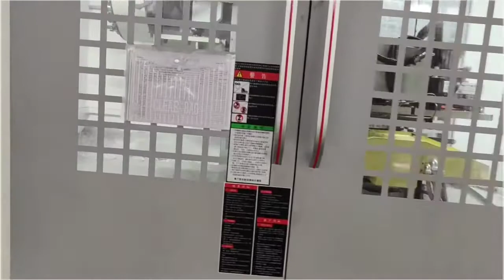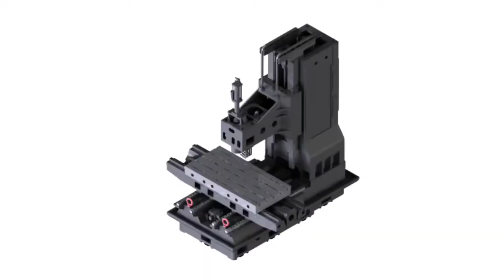Automatic production line of auto parts consists of our VMC L1377, HMC 1290 - UNO CNC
Automatic production line of auto parts consists of our VMC L1377, HMC 1290 and Doosan machines

UNO CNC and Automation Co., Ltd.
Smartech Machinery & Equipment Co., Ltd.